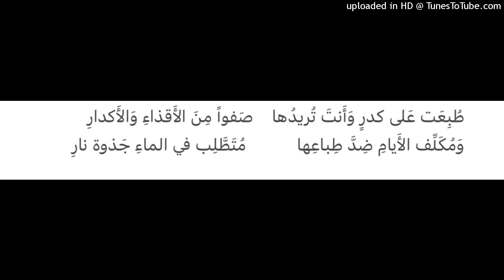Ibn Taymiyyah: life is inherently difficult - Ustadh Ariff Olla